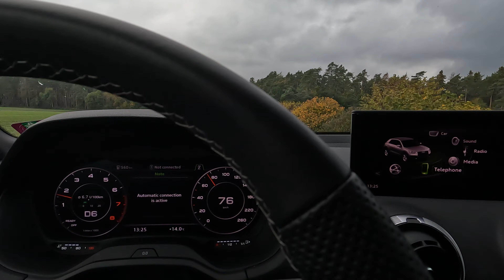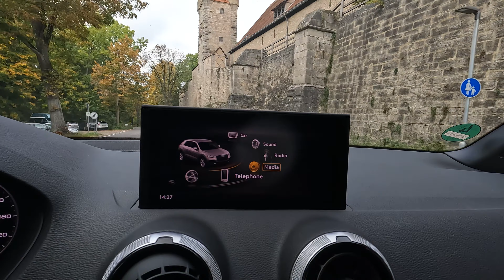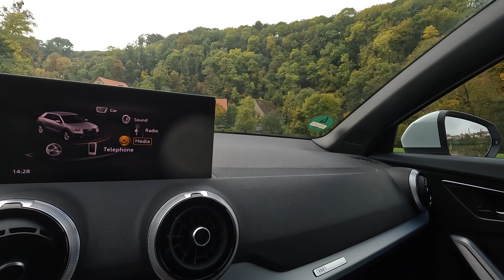Δύο Έλληνες στην Γερμανία